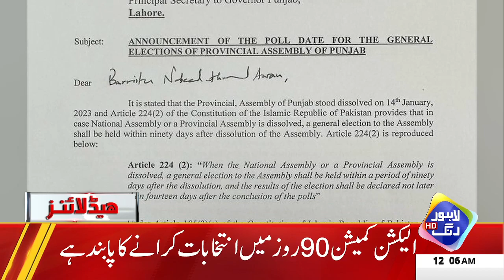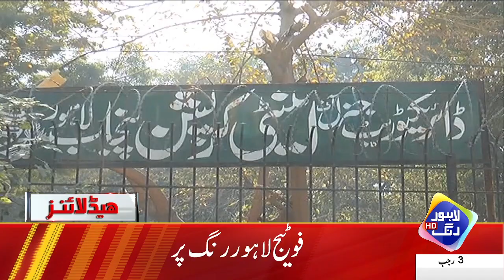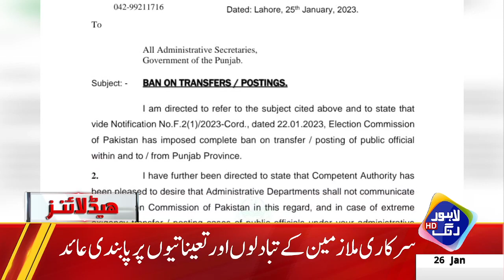Imran Khan Ka Jazbati Ailan | Headlines 12 AM | 26 January 2023 | Lahore Rang